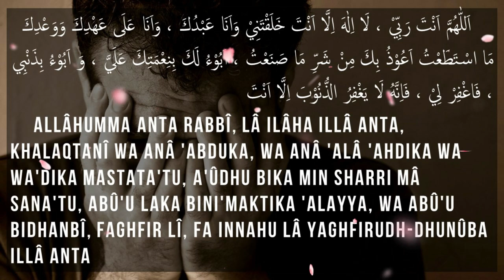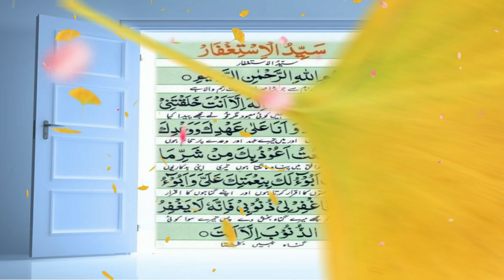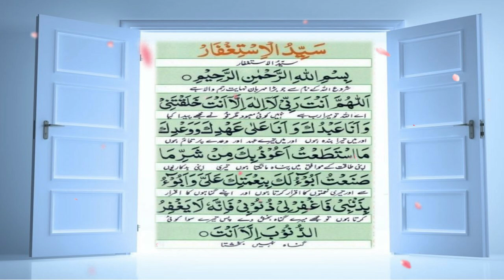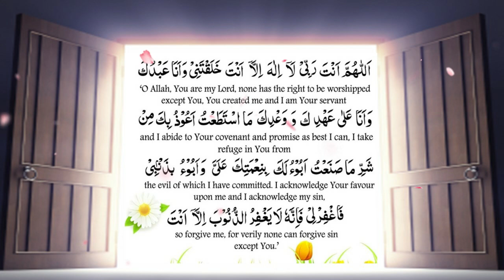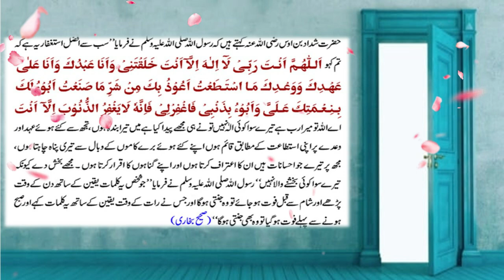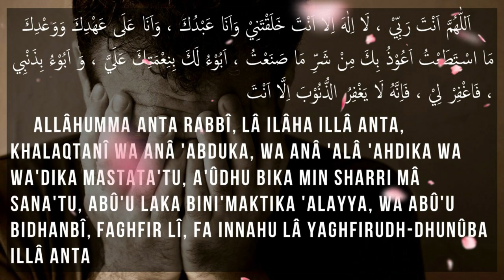Syed ul Istighfar Padhne Wala Jannat mein Jae ga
اَللّٰهُمَّ اَنْتَ رَبِّيْ ، لَا اِلٰهَ اِلَّا اَنْتَ خَلَقْتَنِيْ وَاَنَا عَبْدُكَ ، وَاَنَا عَلَی عَهْدِكَ وَوَعْدِكَ مَا اسْتَطَعْتُ اَعُوْذُ بِكَ مِنْ شَرِّ مَا صَنَعْتُ ، اَبُوْءُ لَكَ بِنِعْمَتِكَ عَلَيَّ ، وَ اَبُوْءُ بِذَنْبِي ، فَاغْفِرْ لِيْ ، فَاِنَّهُ لَا يَغْفِرُ الذُّنُوْبَ اِلَّا اَنْتَ
    Allâhumma Anta Rabbî, lâ ilâha illâ Anta, khalaqtanî wa anâ 'abduka, wa anâ 'alâ 'ahdika wa wa'dika mastata'tu, a'ûdhu bika min sharri mâ sana'tu, abû'u laka bini'maktika 'alayya, wa abû'u bidhanbî, faghfir lî, fa innahu lâ yaghfirudh-dhunûba illâ Anta